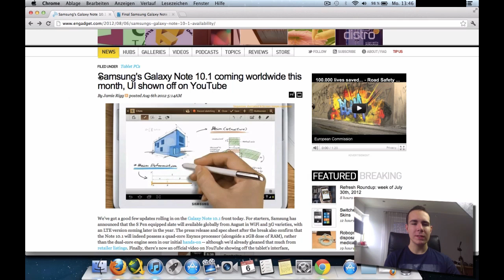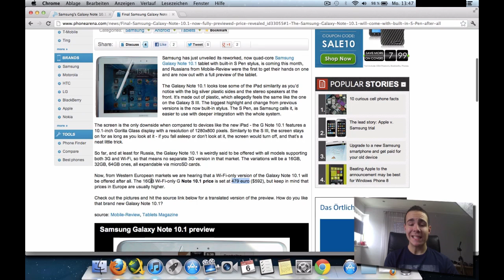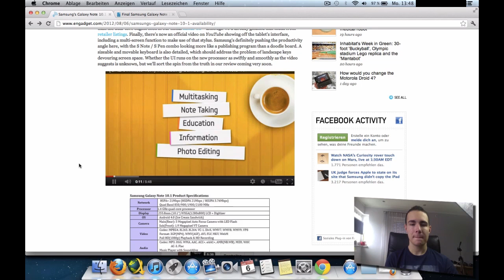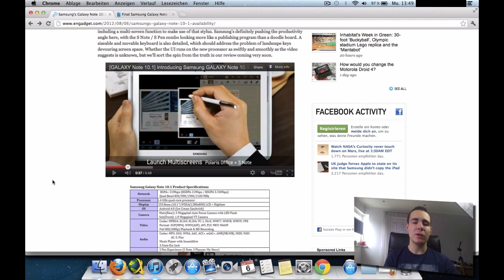News: Samsung Galaxy Note 10.1 ab Ende August erhältlich | SwagTab